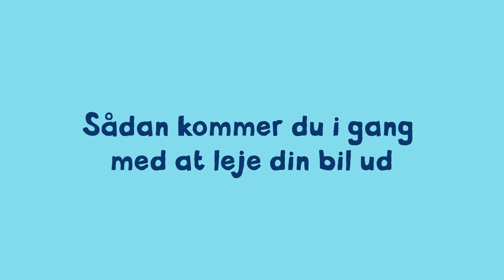Sådan kommer du i gang med at leje din bil ud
På GoMore kan du leje din bil ud, når du ikke bruger den. Du bestemmer, hvem der kan leje den og hvornår. Lad din bil tjene sine egne penge, mens den alligevel står stille.

Overvejer du at dele din bil, kan du læse mere her